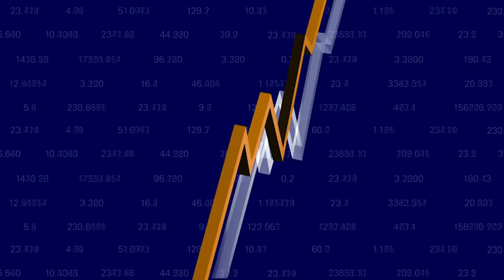BFML L'INVITÉ ÉCO GenOway #5 29 11 19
Alexandre Fraichard, le Directeur Général délégué de GenOway, était l'hôte de l'émission l'Invité Eco sur BFM Lyon le 29 novembre 2019. GenOway est une société de biotechnologie spécialisée dans la conception et le développement de modèles de recherche moléculaires, cellulaires et animaux à forte valeur ajoutée pour les industries biopharmaceutique, chimique, agrochimique et agroalimentaire ainsi que pour la recherche académique. GenOway est une société leader sur son marché.